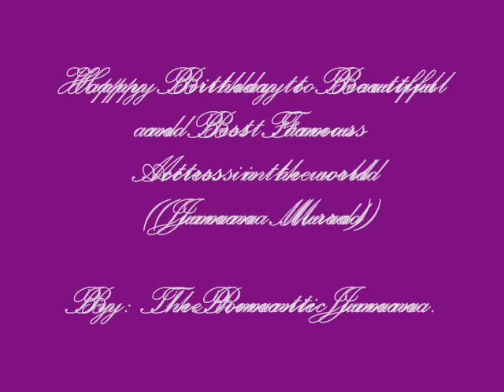جومانا مراد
We are Fans Of Jumana Murad .